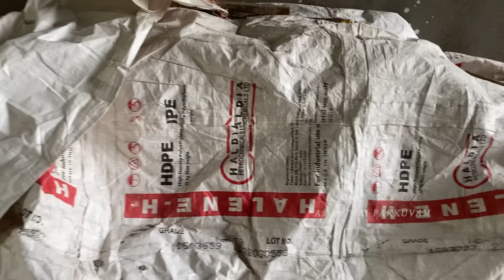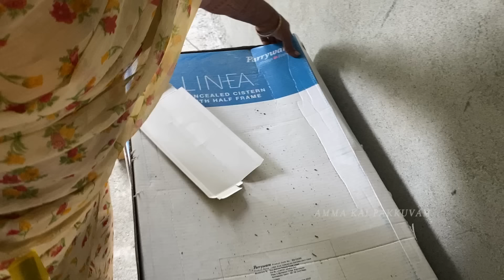ஞாயிற்றுக்கிழமை கூட காலையில் இருந்து சாயங்காலம் வரைக்கும் அம்மா எவ்வளவு வேலை செய்றாங்க பாருங்க